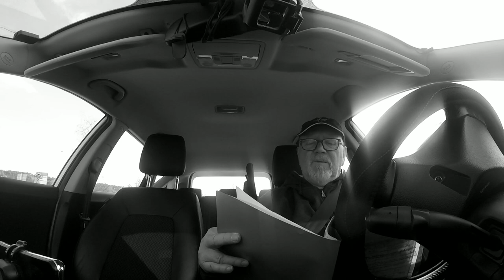Sjøgutten10 Dianet Ep.1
Mønstret på som Lettmatros på MS-Dianet hvor jeg forteller om livet ombord der...Ep.1